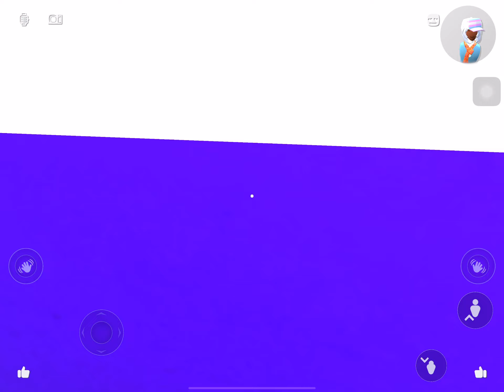LILYS REVENGE - Rec Room Gameplay